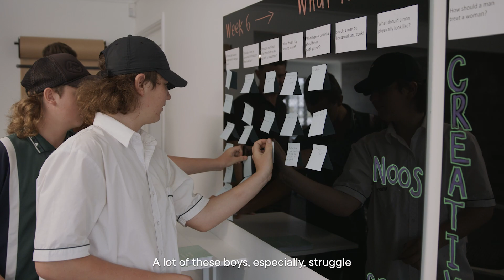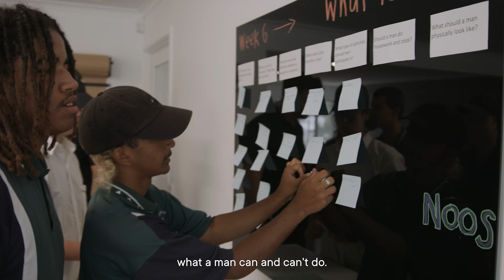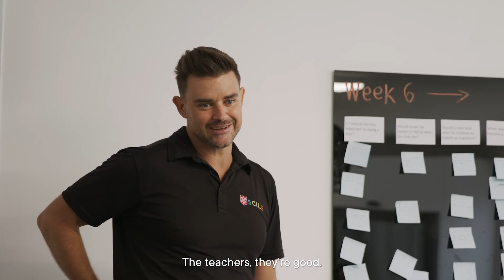Sunshine Coast Individualised Learning Support (SCILS) program supporting the youth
Sunshine Coast Individualised Learning Support (SCILS) is a partnership between Noosa Salvation Army and the Noosa District Highschool that provides support to students and their families who are disengaged from school life.

“I think every teenager is good at something and sometimes that gets lost in the mainstream system,” shares Sally, SCILS Teacher.

Teachers and youth workers assist young people by consistently working on support strategies, teaching them various life skills and involving them in social activities.

Keayahn, a student shares, “We learn about mental health, lifesaving, writing, reading. It’s just a whole wide range of things about life. The teachers here are good, and it’s probably the best time in my school years that I’ve had.” ❤